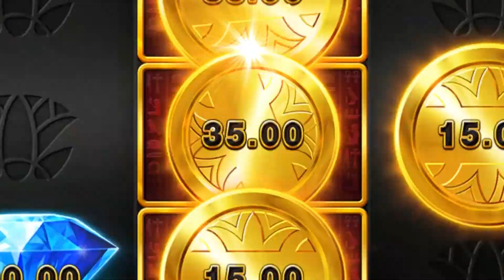BNG 圣甲虫大三元-集鸿运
尘封在沙中的宝藏，等待着您的发现它。 会是法老无穷尽的黄金金币亦或是价值连城的旷世钻石呢？ 红利游戏将带您一窥古埃及强大的秘密！每转到一次Bonus符号，当前所有的Bonus符号将会累计至总奖金内， 还有机会获得超高倍率500倍的钻石符号！ 黄沙滚滚漫天袭来，法老的考验等您来挑战！